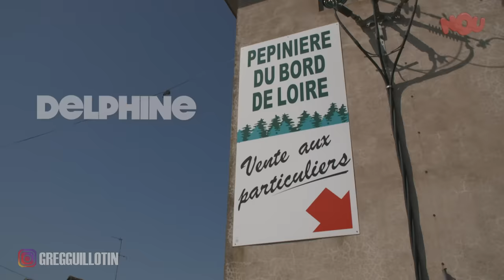Le Pire Stagiaire : la pépiniériste (version longue)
Nouveau stage pour Etienne : Pépiniériste. Etienne est hyperactif et bien plus que ça... Il saute partout, ne tient pas en place et passe son temps à composer des personnages. Habitué à être enfermé, Etienne va trouver au sein de la pépinière l’occasion de se défouler,  de courir partout et de créer un miliard de personnages à la seconde, de Docteur House à Mickey en passant par Eddie Murphy. Au grand dam de la pépiniériste Delphine qui ne va pas réussir à canaliser cette folie.

Episode issu du prime LePireStagiaire diffusé sur C8.

Un grand merci aux Pépinières du Bord de Loire ! Voici le lien de leur page Facebook
Merci en particulier à Anthony Lozada, le gérant de la pépinière et mari de Delphine !

Aucune scène n’est truquée ni arrangée. Aucun comédien ne joue le rôle d’un faux piégé. Le piège a duré entre 3 et 4h. La vidéo est une compilation des meilleurs moments.

Un making-of du tournage, ainsi que de toutes les vidéos à venir, sera bientôt disponible pour vous dévoiler les coulisses de nos tournages et poursuivre dans notre logique de transparence.

Avec Greg Guillotin, Patrick Chirac, Pedro le Prof de Salsa, Buzz L'éclair, Dr House, Fred Lebrun du RPR, M. Mackey, Eddie Murphy Bernard de la Villardière. et bien d'autres.

Auteurs : Greg Guillotin & David Tuil

Producteur Exécutif : David Tuil
Chargée de production : Oriane Bettoni
Assistante de production : Hannah Lee Lenoir
Stagiaire production : Manon Bosi

Réalisateur : Pierre-Louis Lacombe
Cadreur : Mike Perrot
Ingénieur du son : Charles Pouchayret

Journaliste : Marine Loriot
Making of : Thomas Jarny

Monteur : Greg Guillotin
Assistants monteur : Clément Robert & Antton Racca
Toutes les musiques sont originales et composées par Alex Frican
Vignette : Antton Racca

Un grand merci à C8, Cyril Hanouna, Lionel Stan, Alexandre Israel, Delphine, Anthony.

Merci à Orange et Publicis pour leur accord de réutilisation du concept.

Merci infiniment à tous ceux qui nous soutiennent et nous suivent.

Si vous lisez cette description jusqu'au bout, écrivez en commentaire : "tag un pote".